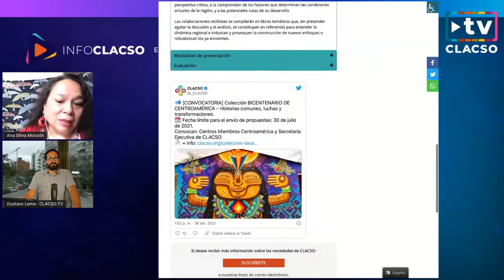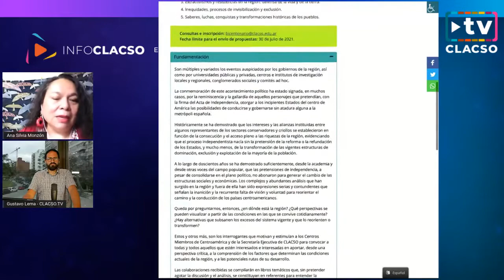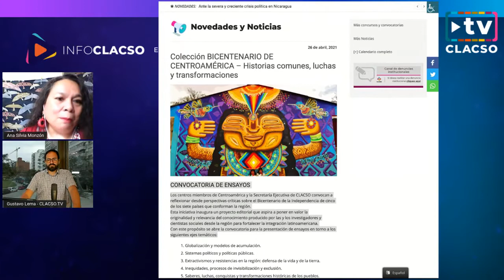Ana Silvia Monzón: “El 70% de la población de Guatemala trabaja en la precariedad e informalidad”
Ana Silvia Monzón en InfoCLACSO

“En Centroamérica el Movimiento de Mujeres tiene agendas diversas a la demanda de derechos básicos a la educación, salud y empleo”.

“El 70% de la población de Guatemala trabaja en la precariedad e informalidad”. Ana Silvia Monzón en InfoCLACSO